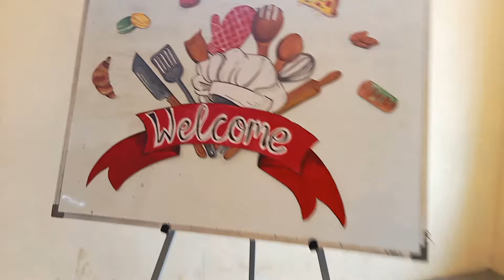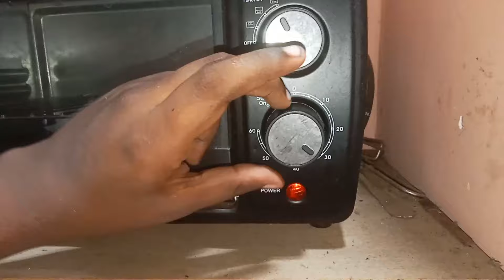Mini Vlog and Potato Cake recipe